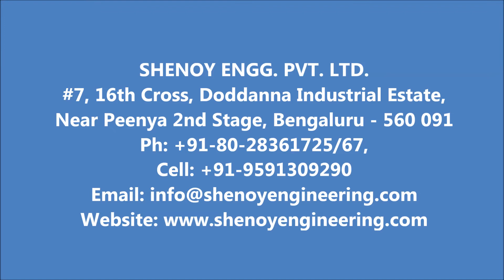Valve Lifter Drilling and Chamfering SPM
This SPM was developed to automatically load, clamp, drill, chamfer, deburr and unload the component. This is a fully automatic machine with a cycle time of 30 seconds.